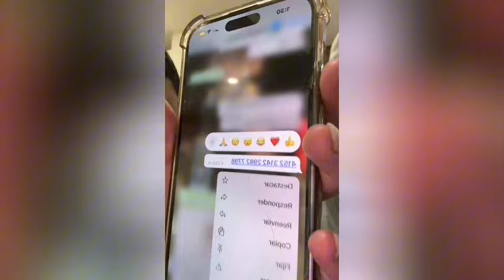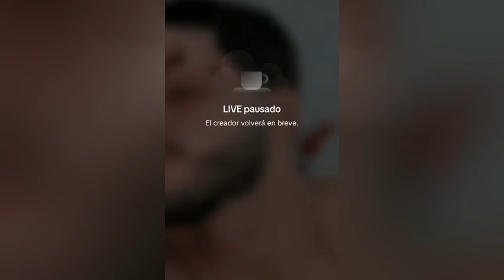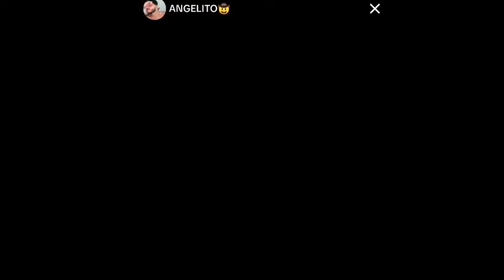live 10 de Marzo 2024 🦞🦐🍝(Robelo y Ángel)